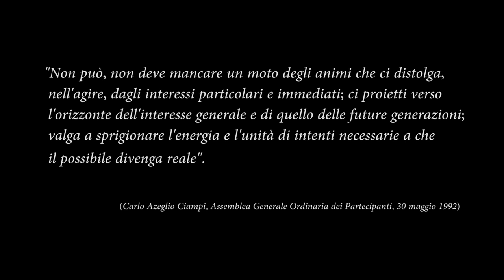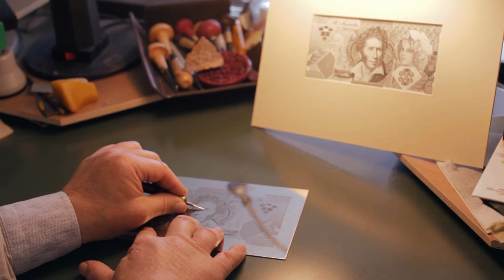Relazione annuale della Banca d’Italia, 31 maggio 2017 – Video walk in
Il 31 maggio 2017 il Governatore Ignazio Visco presenta le Considerazioni finali in occasione della diffusione della Relazione annuale sul 2016.